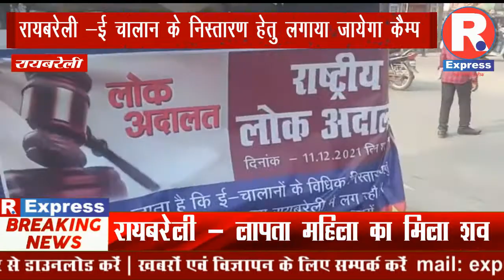रायबरेली -ई चालान के निस्तारण हेतु लगाया जायेगा कैम्प